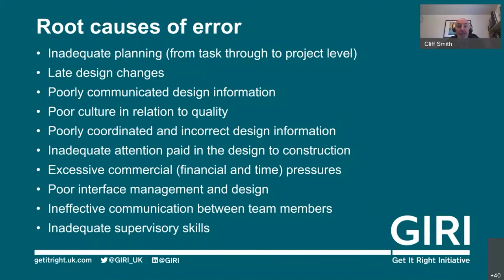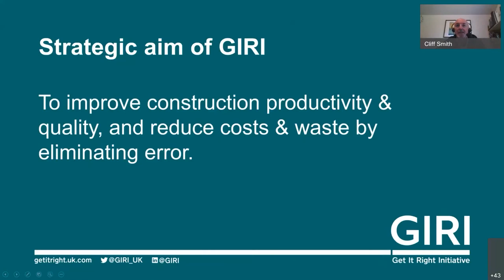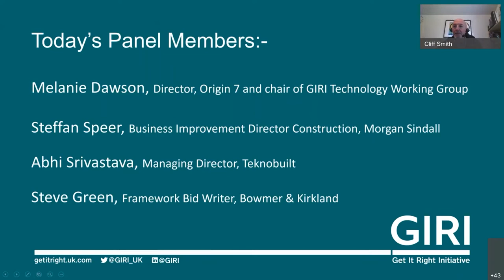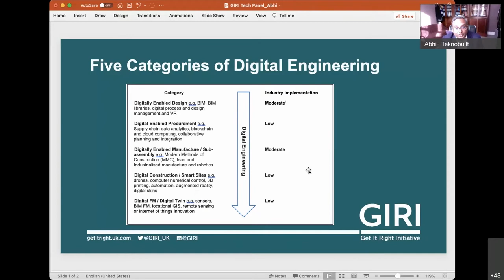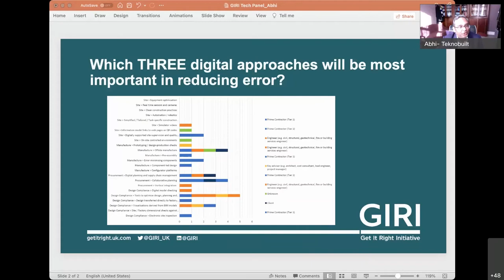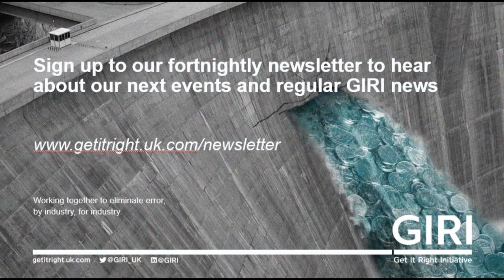GIRI forum: Using technology to reduce errors and boost project success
In this hour-long webinar, we hear from four industry experts working in the construction and technology fields on the issues they have faced and the innovative solutions currently in play to boost project success. It's not all plain sailing and panel members also share the challenges and some top tips to help navigate the changes required to successfully adopt solutions.

Panel members:
Melanie Dawson, Director, Origin 7 and chair of GIRI Technology Working Group
Steffan Speer, Business Improvement Director Construction, Morgan Sindall
Abhi Srivastra, Managing Director, Teknobuilt
Steve Green, Framework Bid Writer, Bowmer & Kirkland

Join our mailing list for information about future events and GIRI’s work

Find out about the Get It Right Initiative and the benefits of membership